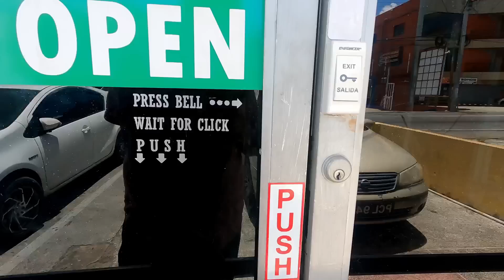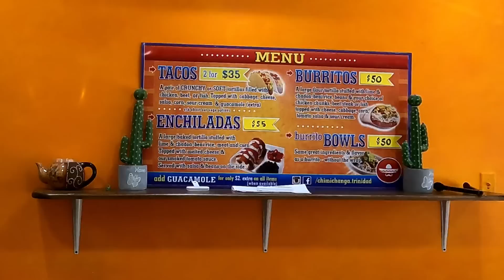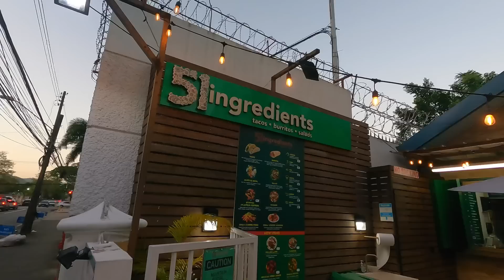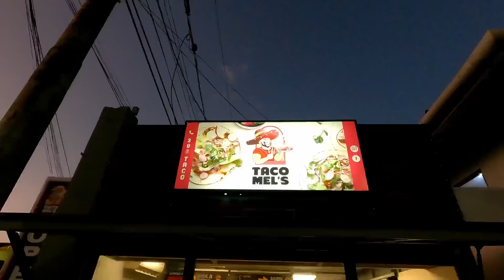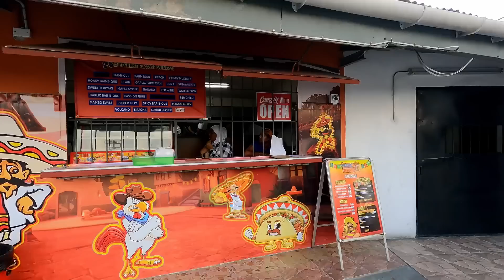5 Taco Spots in Trinidad & Tobago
The month of May has a few things that’s internationally celebrated such as Star Wars day, like May the 4th be with you and Cinco de Mayo, and since we Trinbagonians love any reason to lime/party, I thought now would be the best time to try out some Tacos.

So join me my Trinbago Vibes peeps, as we eat at 5 various Taco joints right here in Trinidad and Tobago

Chapters
0:22 Chimichanga in South
2:32 Chimichanga Chicken Tacos
3:48 51 Ingredients
4:51 Chicken Tacos and Nachos
6:56 Taco Mel’s
8:11 Taco Mel’s Chicken Tacos
9:50 Tacos and Wings in Central
12:01 Wrap Work Deli
13:02 Ranking the Tacos

Music
YTS: Amor Chiquito - Quincas Moreira
YTS: Caribbean Hide & Seek  - Carmen Maria and Edu Espinal
My gears
Main Camera: GoPro Hero 9 with Media Mod (Kinda)
Secondary camera: iPhone 13
Others: Manfrotto tripod, GoPro accessories, Phone adaptor
Drone: DJI Mavic Mini (Fly more combo, cuz more batteries)

- Rajeev